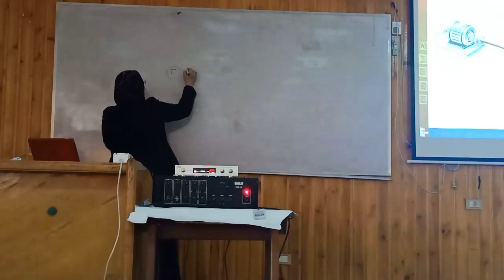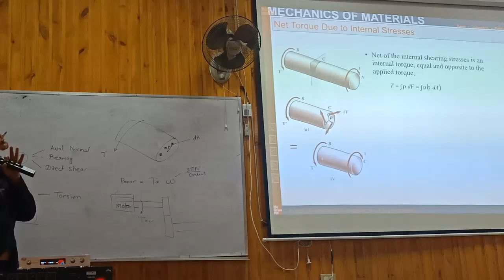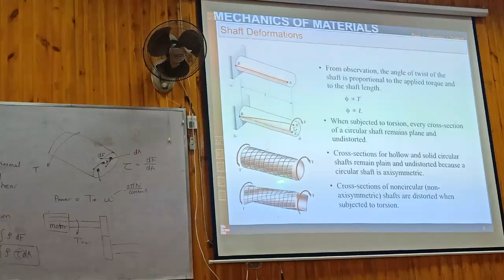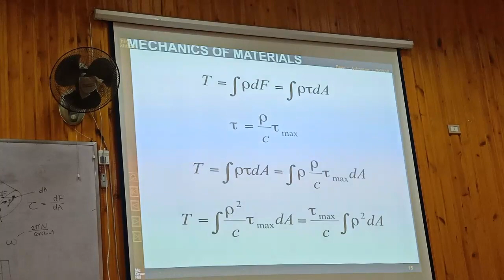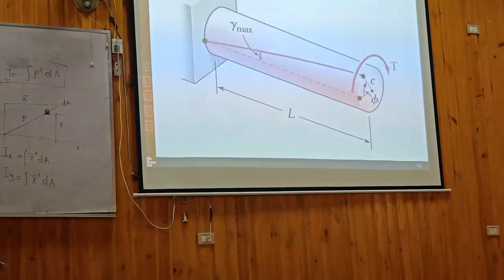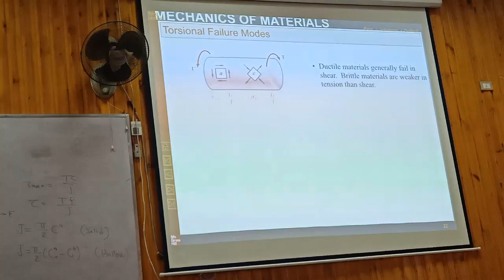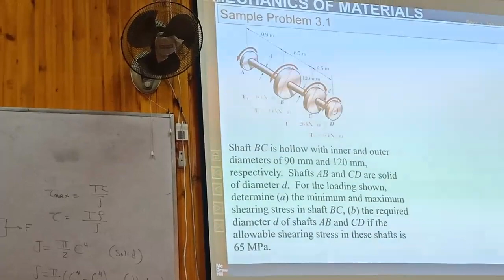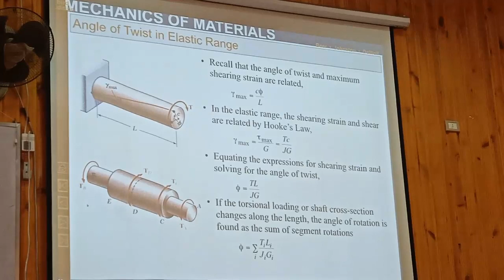5th week, Faculty of Engineering, Mechanical Engineering departments, SOM, Ch3, part1